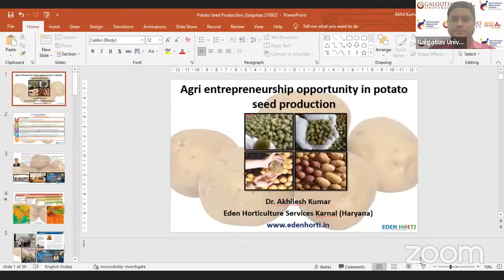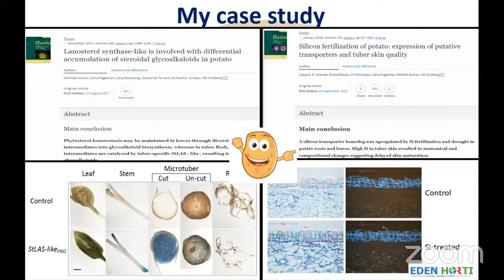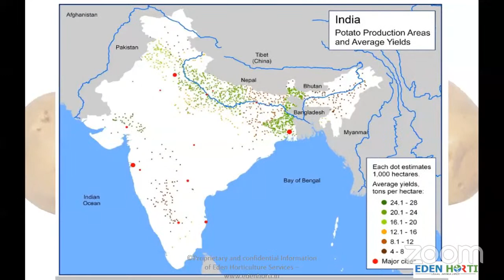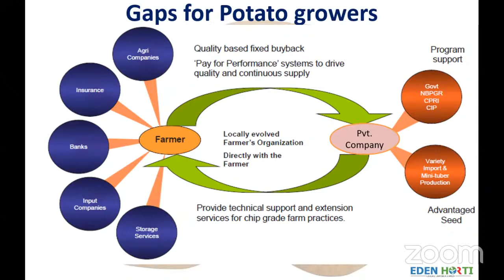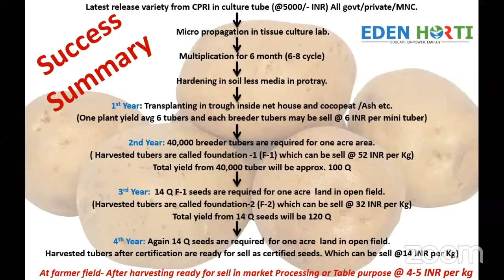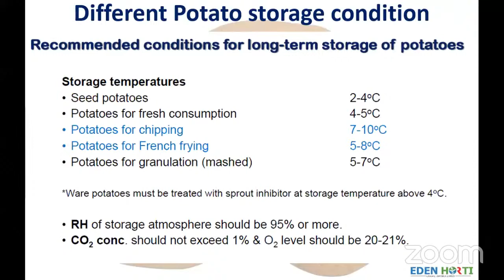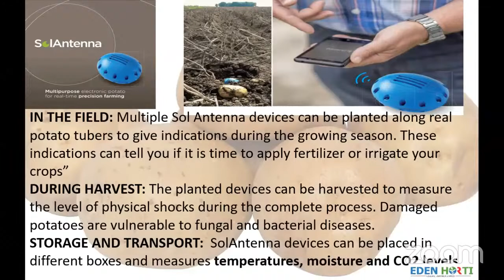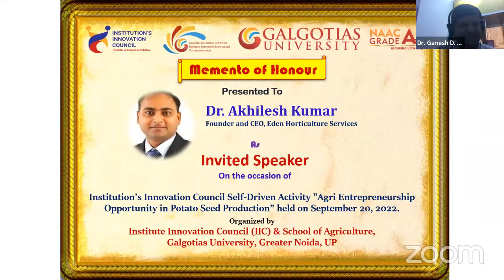Agri Entrepreneurship Opportunity in Potato Seed Production